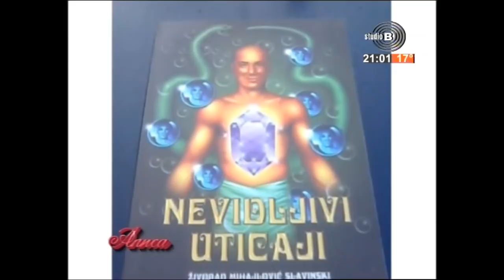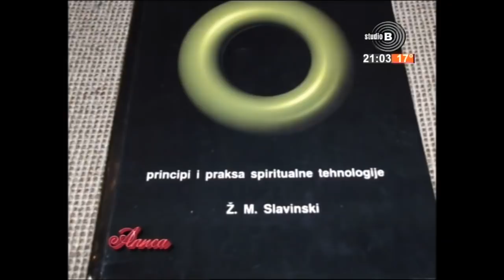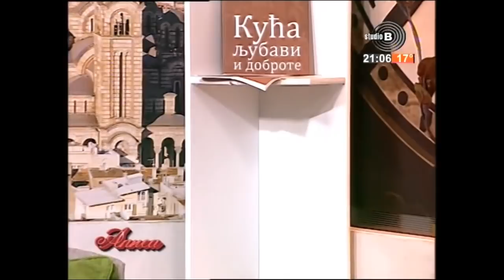Živorad Mihajlović Slavinski - Emisija Alisa u 5 - Studio B - 28.6.2018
Nažalost, zvuk nije najidealniji, izgleda da su u studiju imali problem sa ozvučenjem, pošto je na reklamama bez smetnji...

Preuzmite besplatno uputstvo za uklanjanje samosabotaže i upoznajte se bolje sa PEAT metodom: